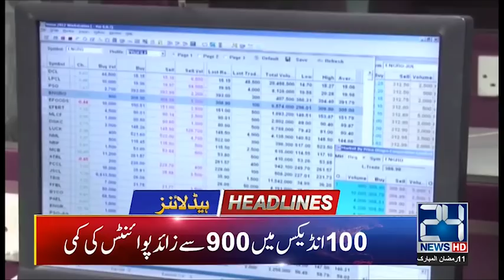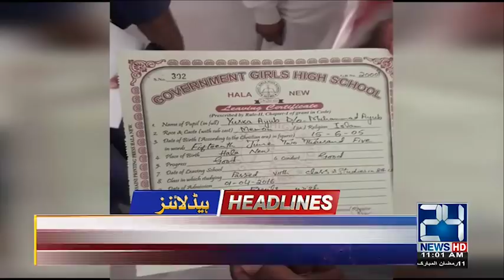News Headlines | 11:00am | 17 May 2019 | 24 News HD